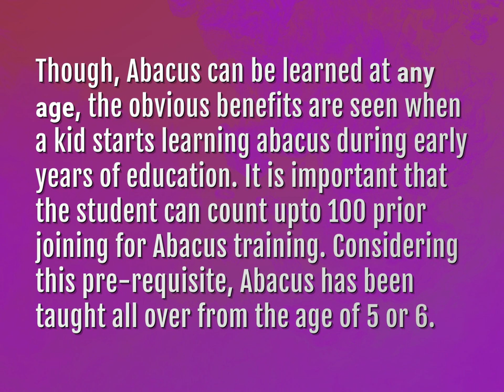What is the best age to start abacus?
James Webb (2022, August 4.) What is the best age to start abacus?
    WHYS.video